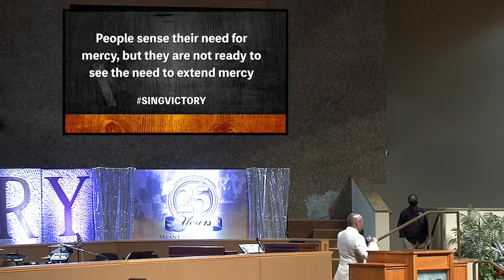Victory Apostolic Church - FAITHING the FACTS - "When We Forgive, We Are Christlike"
Victory Apostolic Church - Matteson, Illinois
Senior Pastor Andrew D. Singleton, Jr.

"When We Forgive We Are Christlike"